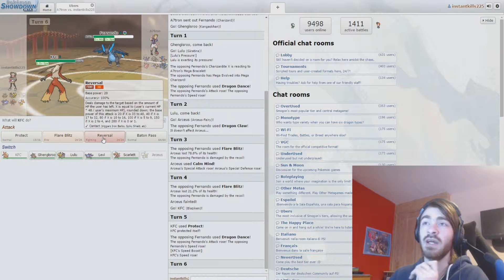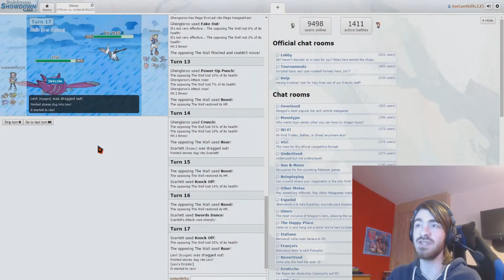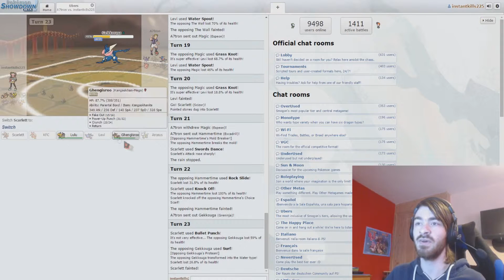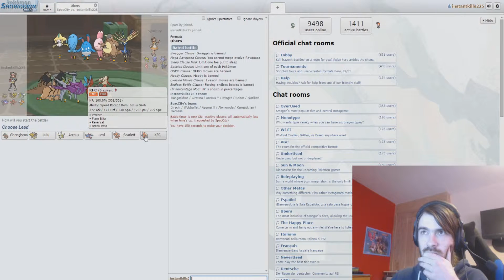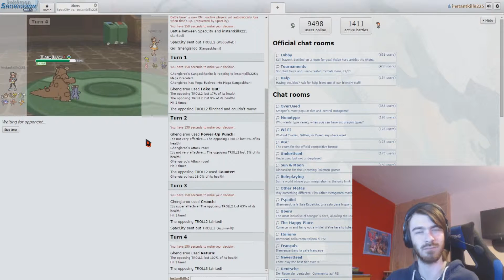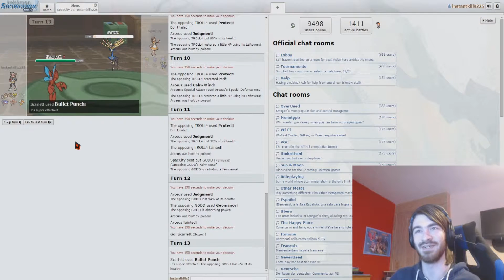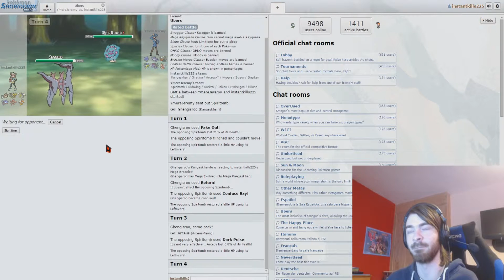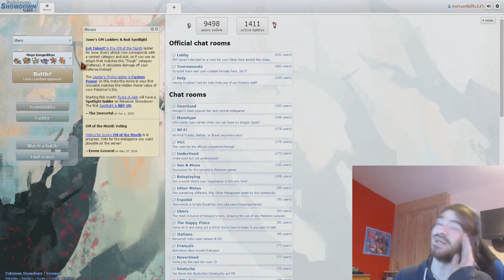Mega Kangaskhan Pokemon Showdown Battles!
I played horribly in the first battle against a more defensive line up (mainly Skarmory) and the amount of status in these ubers battles was disgusting XD.